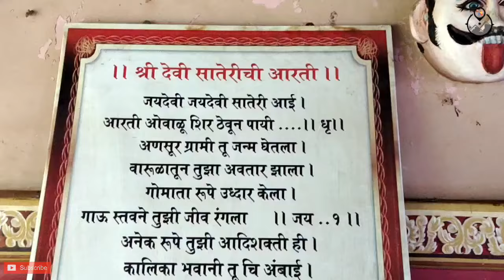Konkan Travel in Monsoon | Relaxing Place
नमस्कार मित्रांनो स्वागत आहे पुन्हा एका नवीन व्हिडिओ मध्ये तर आम्ही मुंबई ते कोकण असा प्रवास केला आहे व तुमच्या साठी लवकरच घेऊन येणार आहोत कोकण सिरीज.
कोकण म्हणजे जणू स्वर्ग. महाराष्ट्र व भारताला ला लाभलेलं हे एक नंदनवन. नद्या... समुद्र...शेती. सह्याद्रीच्या कुषात वसलेलं हे गाव. अनेक प्रकारचे नैसर्गिक सौंदर्य. व येवा कोकण अपलोच आसा असे बोलून आपलो स्वागत करणारी आपली साधी भोळी कोकणी माणसा. ह्या सगळ्याचं एकत्रित मिश्रण आम्ही तर नेहमीच अनुभवतो कारण ह्यो आमचो गावच आसा. तुम्हाला देखील... हा अनुभव लाभावा असं आम्हाला वाटले... म्हणून आपण आलो आहोत कोकणातील कुडाळ ह्या गावाच्या दौऱ्या वर. दौरा तर फारच आनंदमय व मन तृप्त होईल असा ठरला. परंतु मुसळधार पाऊस नद्यांना पुर्र व सोसाट्याच्या वाऱ्या मध्ये शूट करने देखील खूप कठीण झाले. तीन चार दिवसात जेवढं होईल तितका आम्ही फिरलो व तुमच्या साठी घेऊन येत आहोत कोकणातील वालावल, पाट व वेंगुर्ला ...कुडाळ ह्या तालुक्यातील गावांचा दौरा तुमचा साठी घेऊन आलो आहोत तर व्हिडिओ नक्की पाहा आणि ज्याने सबस्क्राईब केला नसेल
 त्याने लगेच जाऊन सबस्क्राईब करा आणि लाईक, कॉमेंट, शेअर आणि खाली दिलेला बेल बटन वर क्लिक करा ज्याने करून तुम्हाला आमचा नवीन व्हिडिओ चे नोटिफिकेशन मिळेल आणि खाली लिंक दिलेल्या Instagram आणि Facebook page वर सुधा फॉलो करा.
Konkan sanskruti
Konkan railway
Konkan gaja konkan baba
konkan vlog
Konkan baje barota
konkan ganja konkan baba
konkan konkan
Konkan village life
konkan village
konkan village garden
konkan village lifestyle
konkan village house
konkan village cooking
konkan village vlog
konkan village house design
Konkan village home design
konkan travel vlog
konkan travel guide
Konkan ganpati aarti
konkan ganpati song
konkan ganpati festival
konkan ganpati bhajan
konkan ganpati visarjan
konkan ganpati status
konkan ganpati 2021
konkan ganpati utsav
Kokan village home
kokan vastu
konkan vlog marathi
Sayli vengurlekar
mayuresh keni
samayu vlogs
Travel vlogger
Marathi vlogger
marathi youtuber
mumbai youtuber
youtuber from mumbai
vlogger from mumbai
travel vlogger from mumbai